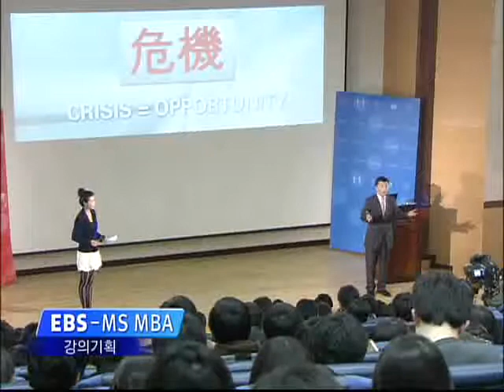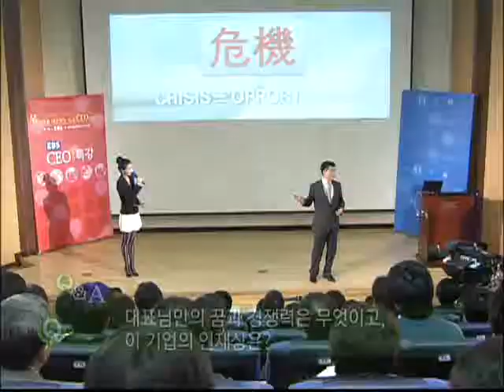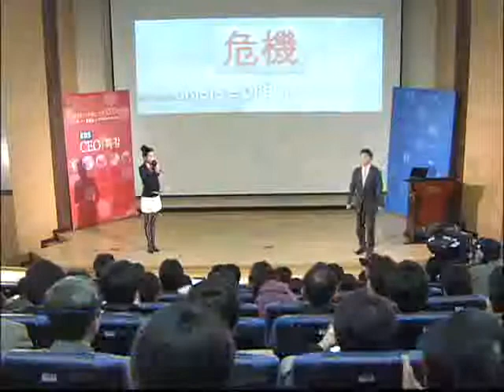EBS CEO 특강 - CEO Lecture_시스코 아시아 총괄 강성욱 사장_#006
EBS CEO 특강, CEO Lecture, 20090225, 제50강 급변하는 신 국제화 시대에 있어서 성공전략

시스코 아시아 총괄 강성욱 사장 , 급변하는 신 국제화 시대에 있어서  성공하기 위한 전략을 들어보고, 청년들이 가져야 할 자세와 준비를 알아본다.